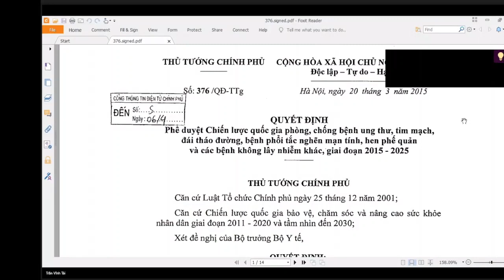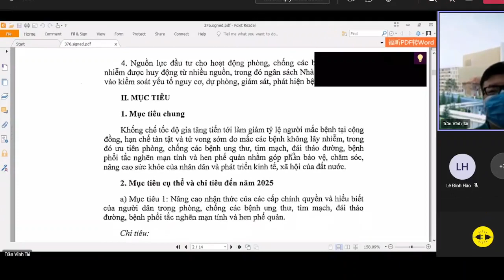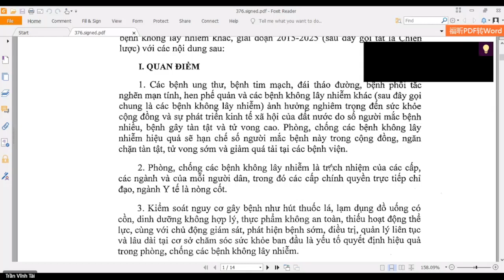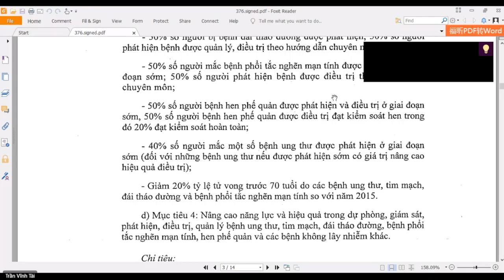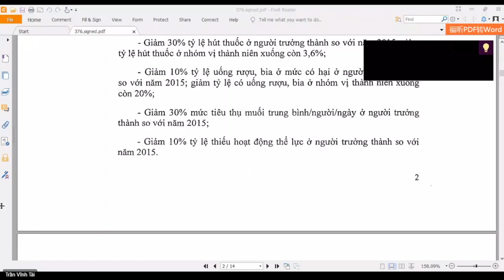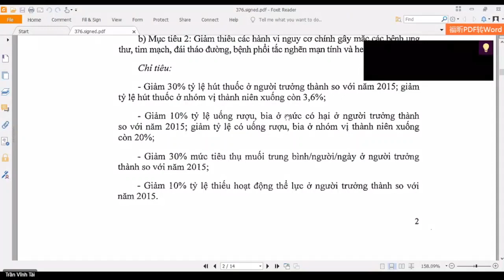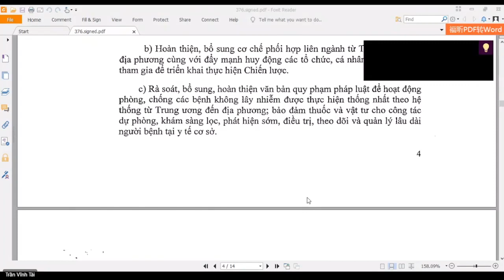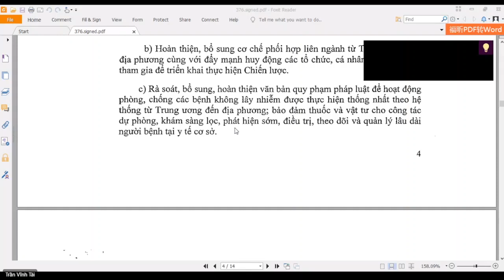[TC-QLYT] CHIẾN LƯỢT PHÒNG CHỐNG BỆNH UNG THƯ, TIM MẠCH, ĐTĐ, COPD, HEN VÀ CÁC BỆNH MẠN TÍNH K LÂY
Bài giảng ngày 06/01/2022 - PNT - Giảng viên: Ths.BS T. V. Tài